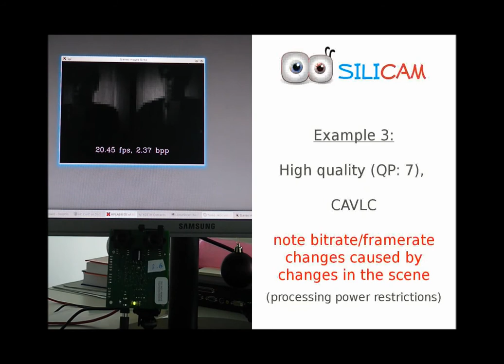ETRO's low-complexity intra-frame video codec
This is a video demonstration by Geert Braeckman and Jan Hanca of the low-complexity intra-frame video codec created at ETRO-VUB running on Silicam. Every frame of each view is encoded and decoded independently. More information about the codec can be found in the paper "Efficient Intra-Frame Video Coding for Low Resolution Wireless Visual Sensors" by Weiwei Chen, Frederik Verbist, Nikos Deligiannis, Peter Schelkens, and Adrian Munteanu presented at 18th EURASIP/IEEE International Conference on Digital Signal Processing (DPS 2013)

Here is the abstract of the paper:

This paper proposes a low-complexity intra-frame video coding system for very low resolution sequences. The application focuses on power constrained wireless visual sensors, recording extremely low-resolution video, namely, 30x30 pixels. In the proposed framework, high-performance video coding techniques such as block-based transforms, intra prediction and entropy coding are employed. The proposed system features several different configurations, all of which are evaluated both in terms of coding efficiency and computational complexity. Based on the experimental results, the best configuration is identified.
Experimental results show that the proposed configuration achieves better coding performance than the H.264/AVC Intra frame codec, at only 23.7% of its encoding complexity. A live demo presentation of the codec is planned at ACM/IEEE International conference on Distributed Smart Cameras (ICDSC 2013)